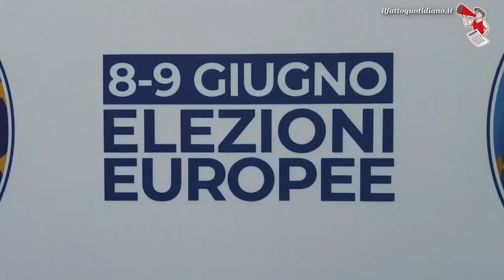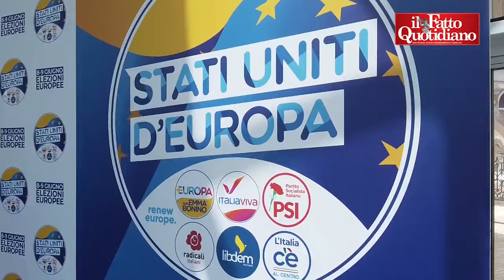Stati Uniti d'Europa svela simbolo e capilista. Renzi: "Uniti per il miracolo bis Mario Draghi"